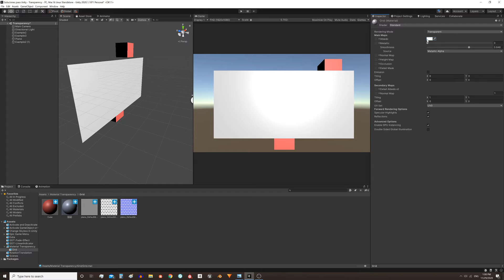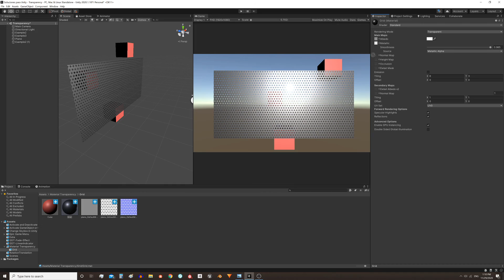{ How to make TRANSPARENT MATERIAL in Unity } - Apply texture with transparency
In this video we see how to create a transparent material in Unity that allows you to see what is behind, a material that can be applied to windows and other transparent objects such as glasses or bottles.
We also see how to use an image with alpha to apply transparency according to the information in that texture.

*LINKS*

"Game Development" - "Unity Tutorials and Solutions"